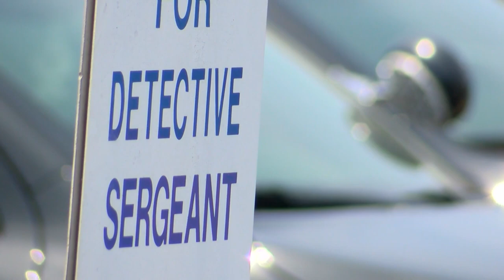Pine Bluff family seeks justice after loved one shot and killed Saturday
Over the weekend, the lives of a family in Pine Bluff were forever changed after police said a 28-year-old man was found shot and killed inside an apartment.